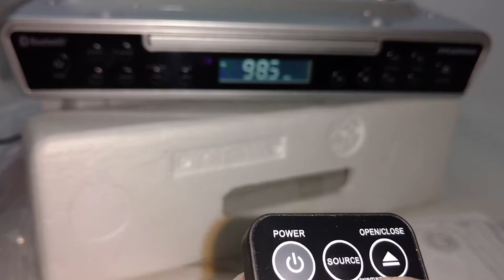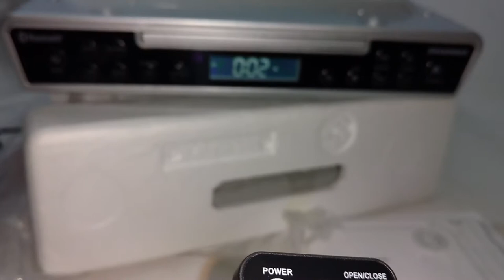Sylvania under cabinet music receiver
Trying out a faulty under cabinet radio CD Bluetooth combo.